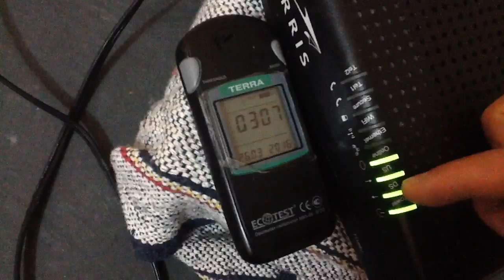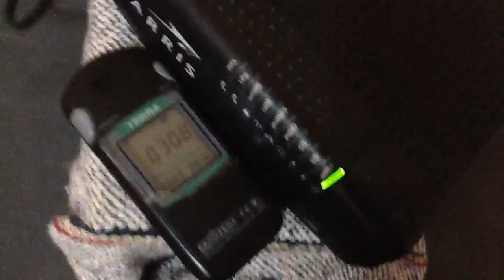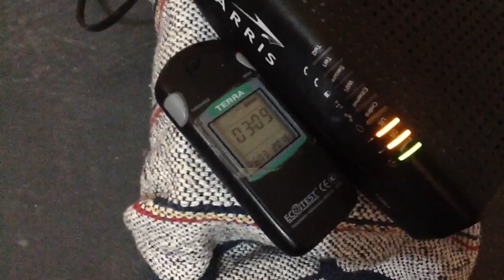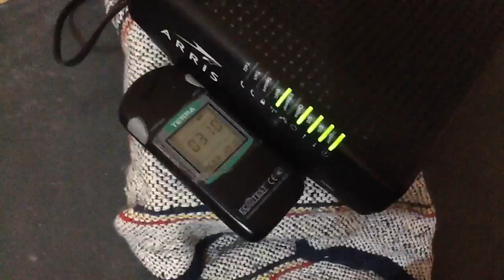Intervención de Internet.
No prendía el Led del WiFi, el del internet, lo reconecté y después prendió, pero no pasaba el internet a la computadora.